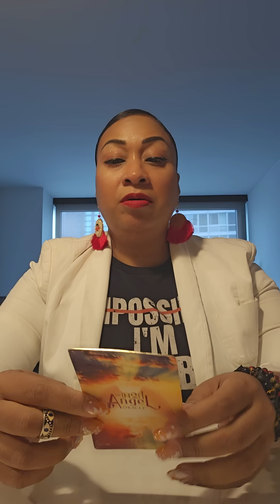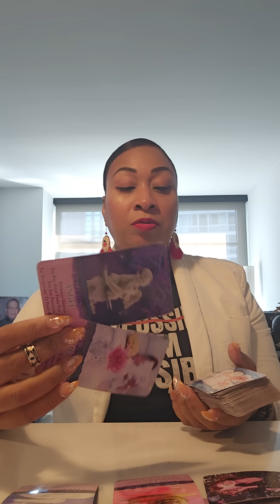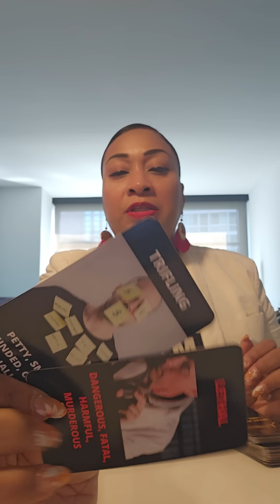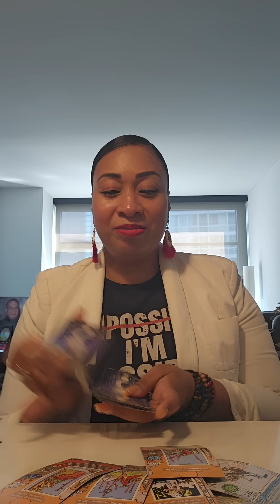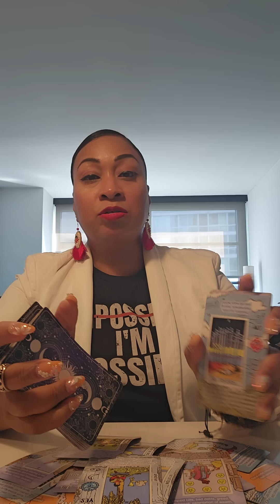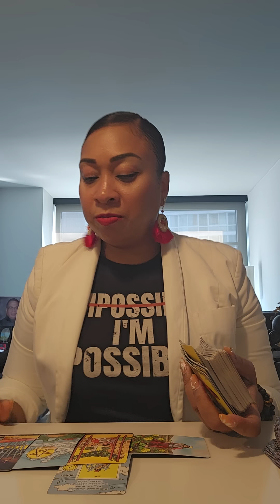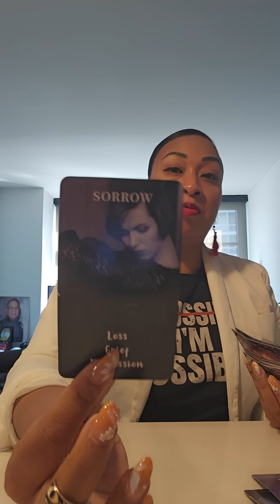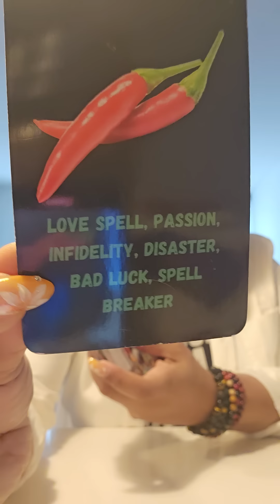POSSIBLE SCORPIO ♏️: THE MOMENT OF TRUTH!!!🧿🪬🙏🏽⭐️🤑🎁♥️💯🔥🔥🔥🔥🔥🔥🔥🔥🔥🔥🔥🔥🔥🔥🔥🔥🔥🔥🔥🔥🔥🔥🔥🔥🔥